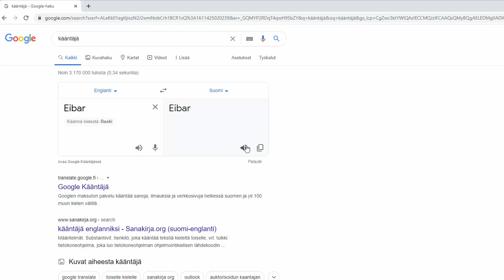TOTY ON TÄÄLLÄ! | FIFA21 Pakkojen Avaus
TOTY pakkojen avausta tälläkertaa plus nopea vilkaisu lopussa Riberyn  korttiin.